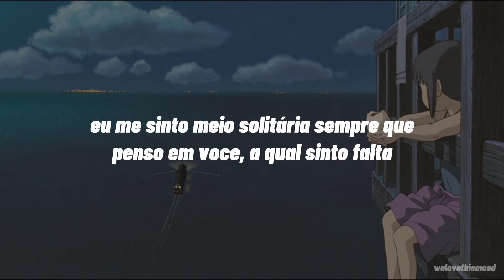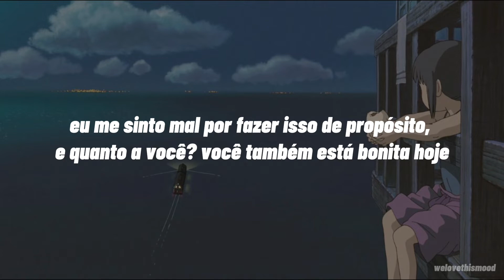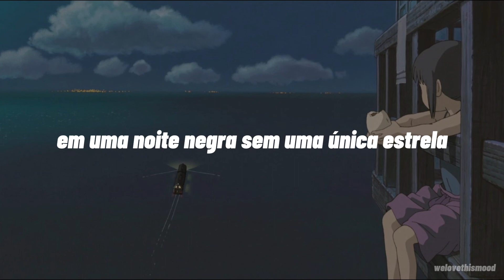IU - You (Tradução)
» se houverem erros na tradução, por favor me avise;

Eng - PT-BR: welovethismood

Album: Pieces